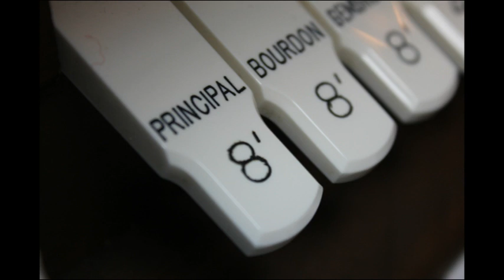Christe Sanctorum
These are two preludes on Christe Sanctorum.  They are currently unpublished, but I intend to put them on Sheet Music Plus at some future date.